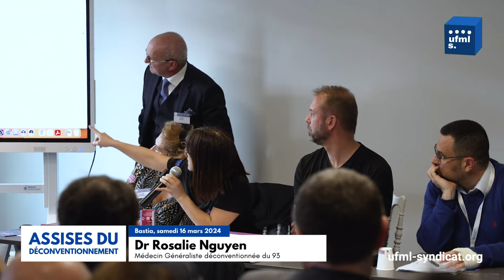2 ème partie des Assises du Déconventionnement Corse avec l'Ufmls & Collectif ML Corsica - 16-03-24